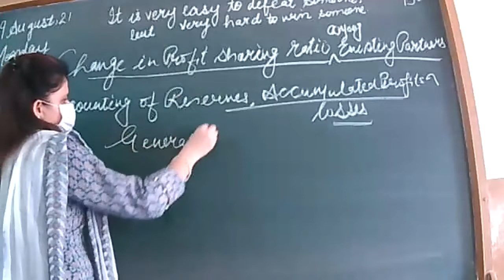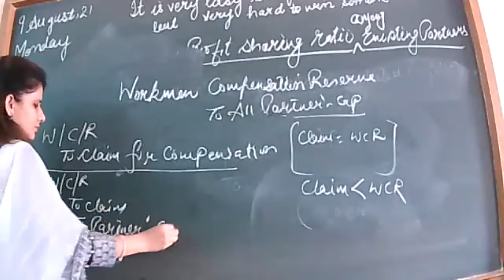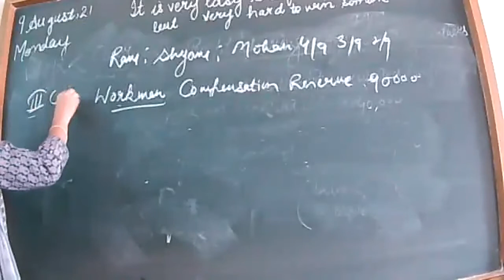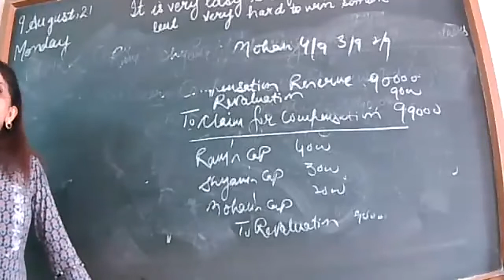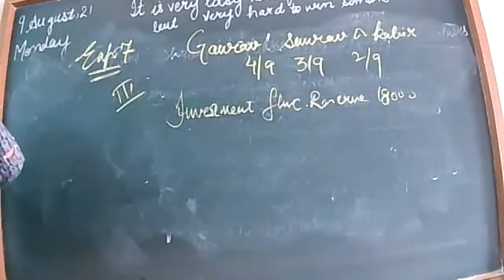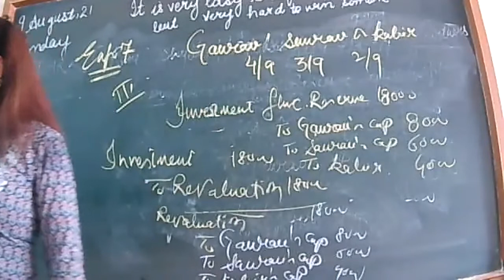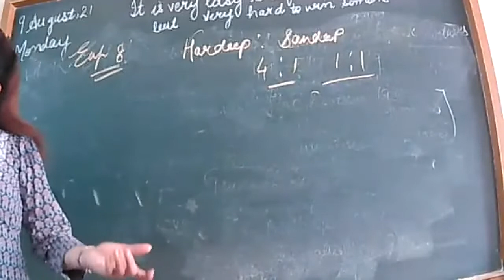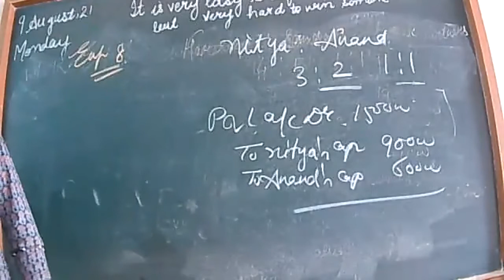9-08-21 ACCOUNTANCY XII